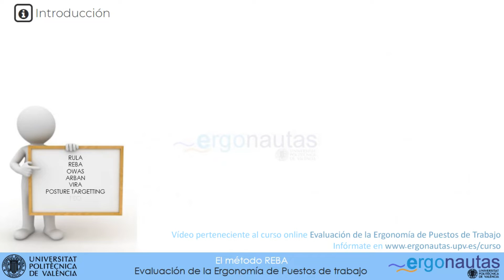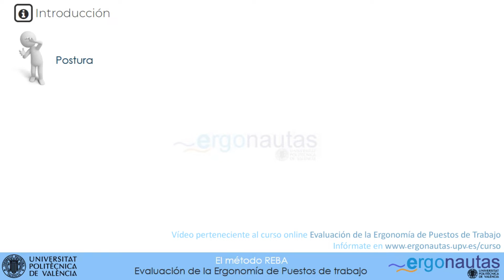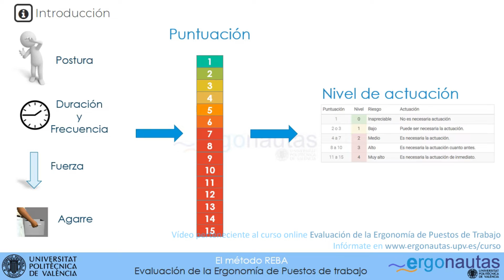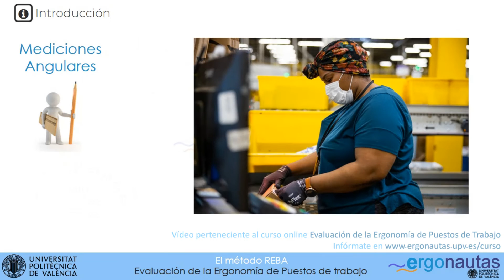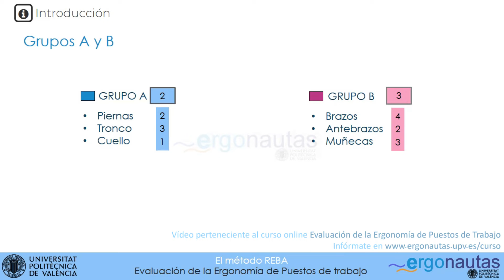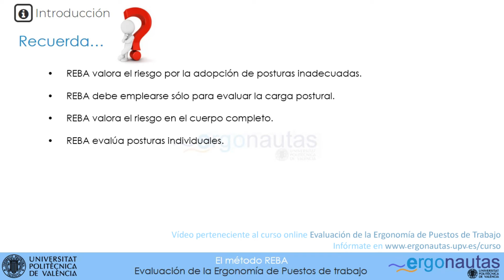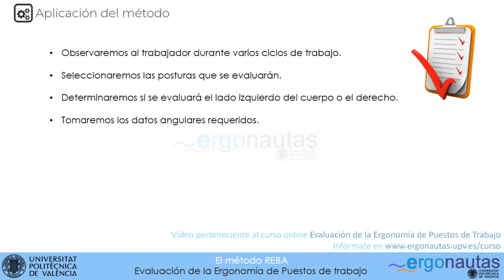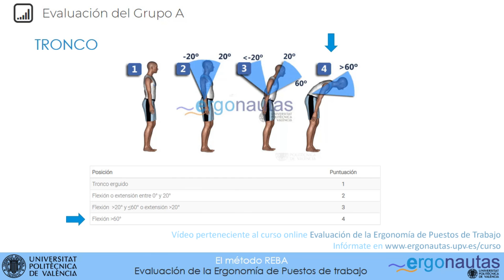Método REBA - Ergonautas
REBA es uno de los métodos observacionales para la evaluación de posturas más extendido en la práctica. De forma general REBA es un método basado en el conocido método RULA, diferenciándose fundamentalmente en la inclusión en la evaluación de las extremidades inferiores (de hecho, REBA es el acrónimo de Rapid Entire Body Assessment).
El método permite el análisis conjunto de las posiciones adoptadas por los miembros superiores del cuerpo (brazo, antebrazo, muñeca), del tronco, del cuello y de las piernas.